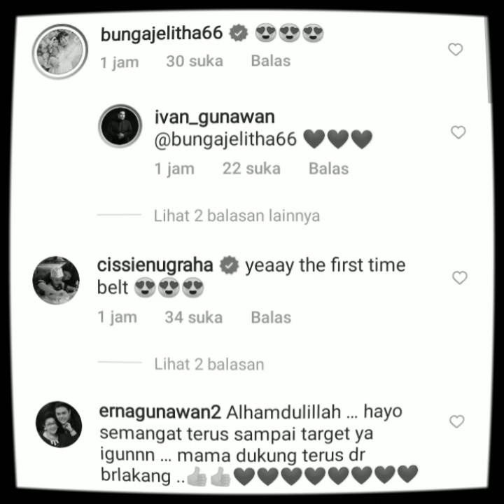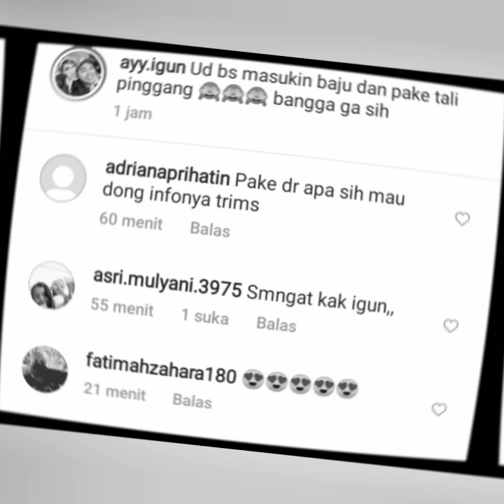STATUS TERBARU IVAN GUNAWAN & AYU TING TING HARI INI.. BIKIN WAH.. BAPER ABIS